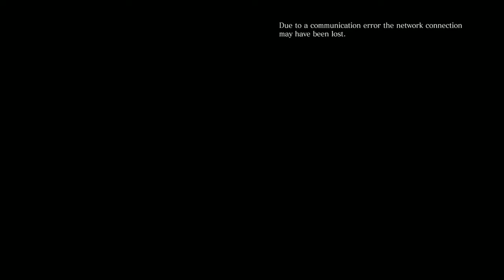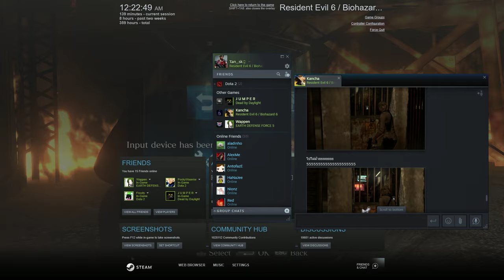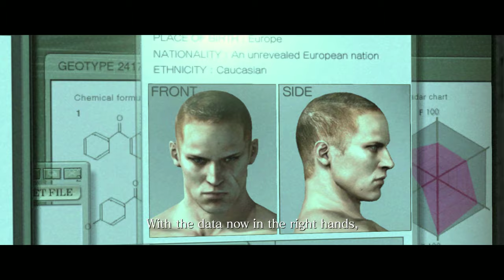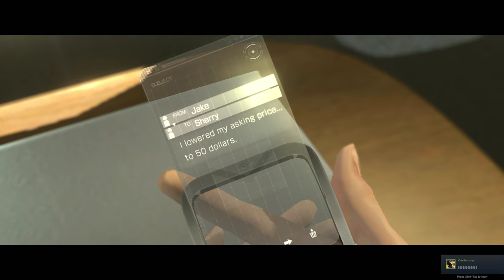Resident Evil 6: Jake & Sherry full Game co-op No Commentary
Resident Evil 6: Jake and Sherry full game. No commentary.
Content Library